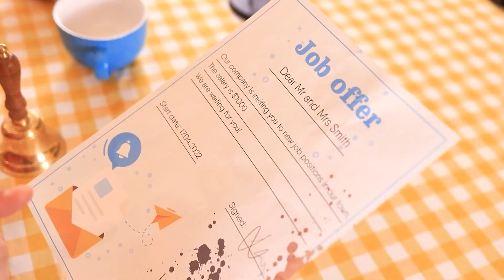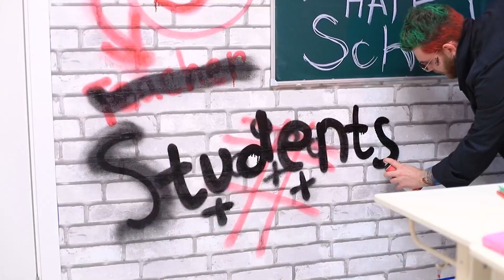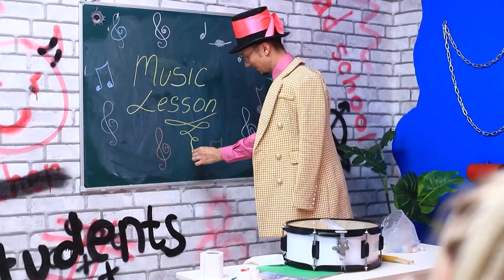Keluarga Baik Di Lingkungan Buruk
Tontonlah video kami yang menceritakan keluarga baik yang pindah ke lingkungan buruk.